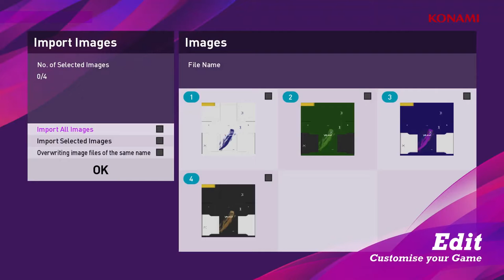eFootball PES 2020 Demo Trailer HD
Pes 2020 Demo Trailer
eFootball Demo Trailer